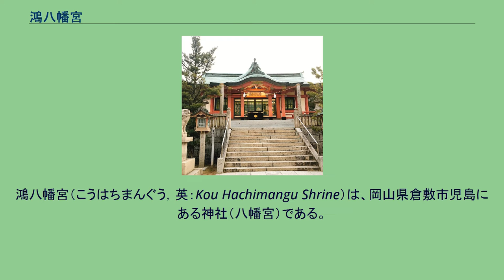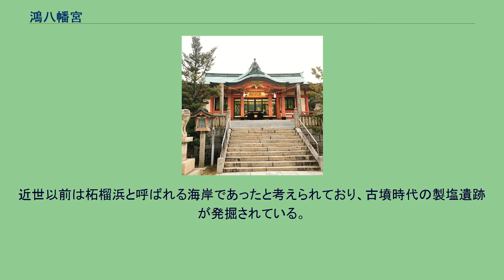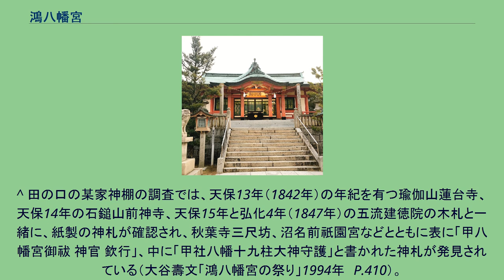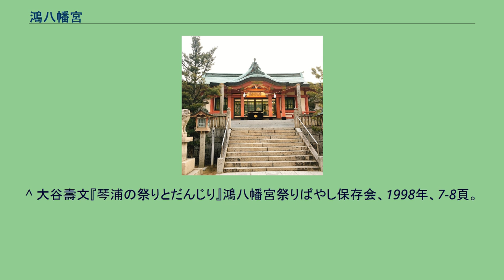鴻八幡宮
鴻八幡宮（こうはちまんぐう，英：Kou Hachimangu Shrine）は、岡山県倉敷市児島にある神社（八幡宮）である。
旧琴浦町の下の町、上の町、田の口、唐琴の総氏神であり、旧社格は県社。
児島半島西部を占める由加山山系西端の甲山（標高約102m）西麓を境内とし、標高約20mの高台がその中心となっている。
甲山前面には東西巾約500m、南に向かって瀬戸内海に開ける南北に長い沖積平野があり、中央に下村川が南流する。
下村川東岸に平行して走る街道沿に面する「馬場の松原」と呼ばれる参道から甲山に向かって東進し、鳥居をくぐると土の急坂である表参道に入る。
参道を上ると神門に達し正面に拝殿が見える。
参拝はほぼ東に向かって拝む形になる。
境内からは南に瀬戸内海を望み、その眼下に近世に金比羅両詣りの港であった旧下村湊（現堀江港）と旧市街が開ける。
境内の社林はクスノキやウバメガシが中心となっており、林床には花崗岩のマサ（真砂土）が露出する。
祭神は、譽田別尊（ほむだわけのみこと、応神天皇）、足仲彦天皇命（たらしなかつひこのすめらみこと、仲哀天皇）、息長帶姫命（おきながたらしひめのみこと、神功皇后）、仲姫命（応神天皇の后）、玉依姫命（綿津見大神の御子神）の5柱である。
社伝等によれば、大宝元年（701年）3月、豊前宇佐八幡宮から勧請されたといわれているが、『延喜式神名帳』などの文献には記載はない。
神社には在銘建武3年（1336年）の木製狛犬（市文化財）が1対伝わり、後醍醐天皇の皇子宗良親王が、元弘の乱により鎌倉幕府に捉えられ讃岐国へ流される途中立ち寄り祈願し、鎌倉幕府滅亡後帰京の折に彫工慶尊に命じて彫らせ寄進したものとされている。
本殿は安永年間（1772-81年）の建築とされる。
昭和19年（1944年）に県社に列した。
寛政年間（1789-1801年）に編纂された『吉備温故秘録』に、昔神社の宮山に鴻（こうのとり）が群棲して、参拝者がその雛のいる時はこれを恐れ、また神社自体にも大蛇が棲みついていたのでこれをも恐れて参詣を避けたため、社殿が鳥の糞に穢されるなどして荒れ果て、それらの難を嘆いた氏子一同が神に祈願したところ、その夜の夢に氏神が現われて「明日辰の一点（午前7時頃）に難を除くべし」と告げたので、奇異の念に捕らわれつつも一同残らず神前に集まると、神殿が震動して中から1匹の大蛇が現れ出て鴻の巣の掛かった大木に登り、群棲する鴻と闘争に及んでお互いに滅んだといい、それより「鴻の宮」と称されるようになったという伝えを載せている。
さらに、鴻八幡宮の氏子区域である上村、下村、田ノ口村、引網村（現在：上の町，下の町，田の口，唐琴）を「鴻の郷」とも呼ばれるようになる。
また、かつての社号の中には「甲八幡宮」、「甲社八幡」とするものもあり、背後の山は甲山と呼ばれている。
鴻八幡宮例大祭 10月の第2土・日曜日に催される例祭では合計18台のだんじり（山車）と1台の千歳楽（太鼓台）が表参道の約16度、長さ80mの坂を駆け上がることで知られており、多くの見物客が訪れる。
演奏される7曲からなる祭囃子は「しゃぎり」と呼ばれ、その起源は不明であるが、一説には江戸時代後期に京都・大阪から伝わったとされる。
岡山三大だんじり祭りに数えられ、岡山県の無形民俗文化財に指定されている。
祈年祭（2月11日）、春祭り（5月第2土・日曜日）、輪くぐり（7月15日）などが行われる。
平成20年現在、宮司は河本家が勤める。
古い記録では、寛文11年（1671年）の宗門改め状には「川本平大夫」（現宮司河本家の先祖）の名が田ノ口村（現倉敷市児島田の口）の庄屋茂右衛門とともに記載されている。
本殿は木造（欅材）、入母屋造平入檜皮葺。
安永年間建築。
その他、入母屋造平入の拝殿（昭和51年（1976年）の建築）、花崗岩製の明神鳥居（文化5年（1808年）の建築）、随神門（昭和56年（1981年）建築）、手水舎（木造、安政4年（1857年）建築）、灯籠（花崗岩製、元文5年（1740年））、狛犬（和泉石製、建築年不詳）、社務所（木造、昭和初期建築）がある。
^ 旧小字は「馬場」。
松並木があったが松食い虫などの被害により残っていない。
近世以前は柘榴浜と呼ばれる海岸であったと考えられており、古墳時代の製塩遺跡が発掘されている。
^ 備前国内128社を記録した国内神名帳の『備前国神名帳』には「兒嶋郡坐九社」中に「正五位上 八幡明神」の記載があり、この「八幡...